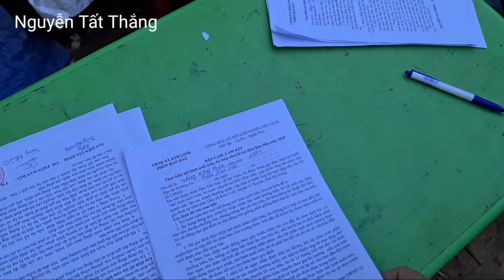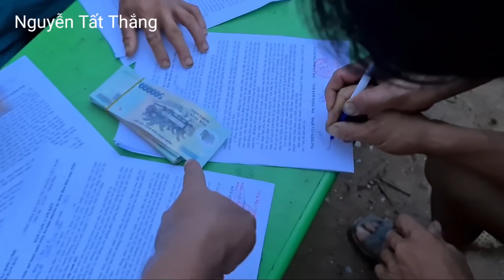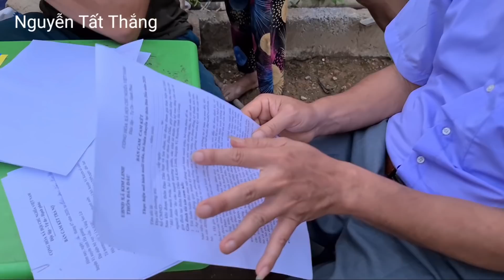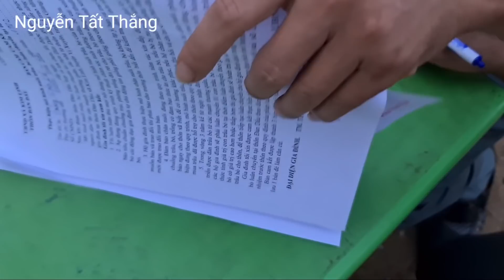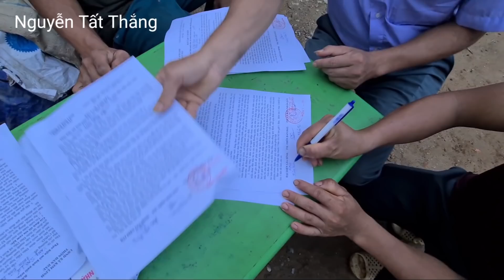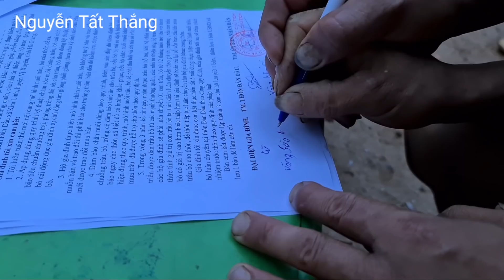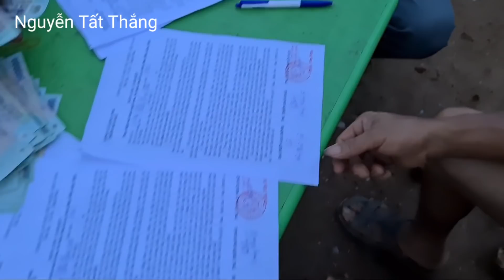Mô hình chưa kênh nào làm đến với Đán Dầu. Nguyễn Tất Thắng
Cảnh trên đỉnh Đán Dầu. 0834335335